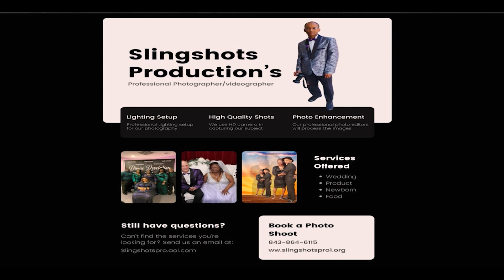Teresa & Larry Wedding 04/09/2023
video was shot in Las Vegas at the Lucky Little Chapel.
Video Edited By Slingshots Production's
Photos By Lucky little chapel and slingshots production